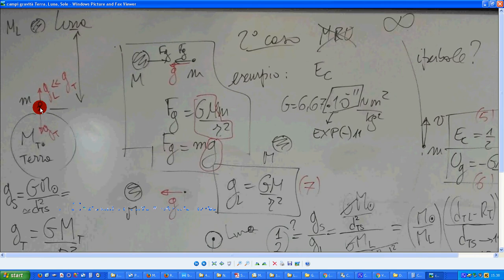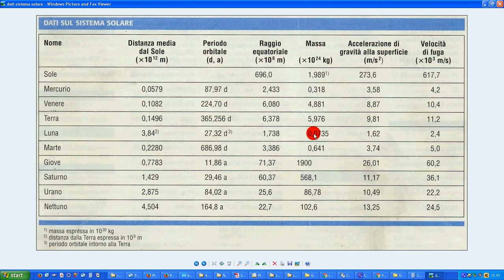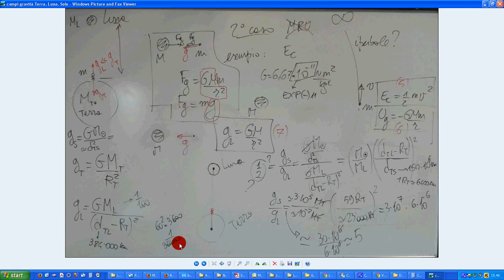campi gravità Terra, Luna, Sole 1